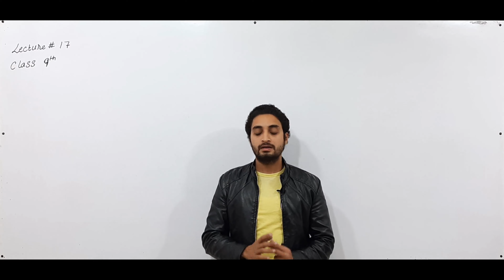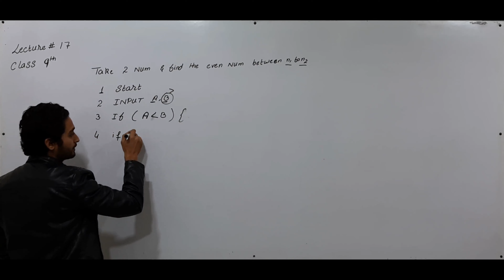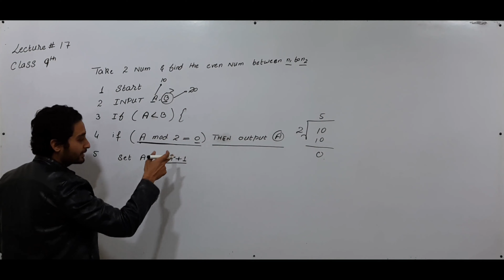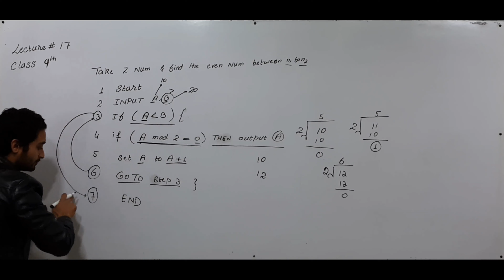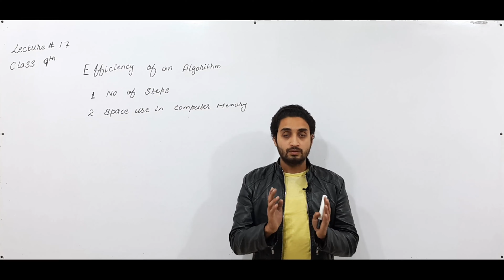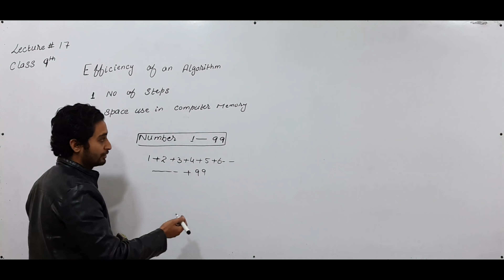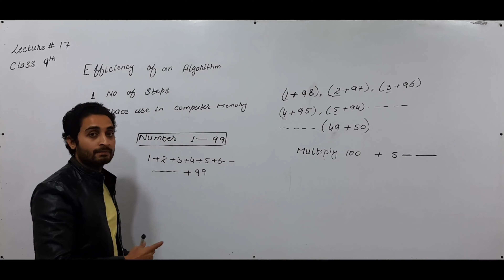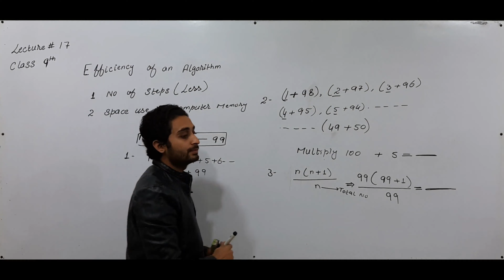9th Class Computer Science | Chapter No 1 | Efficiency of an Algorithm